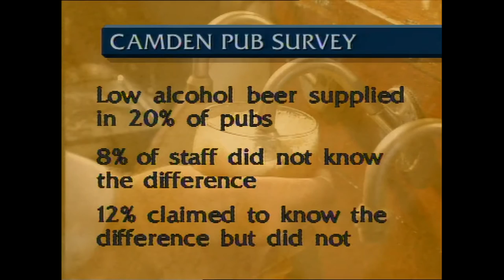Alcohol Free Beer, 1980s | Thames News Archive Footage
The introduction of alcohol free beer in British pubs.

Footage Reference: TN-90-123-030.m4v